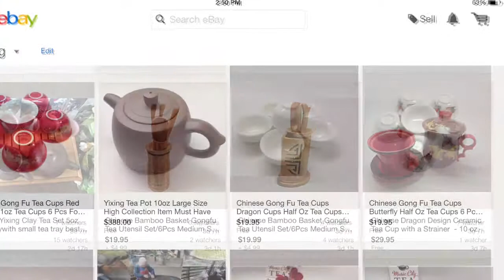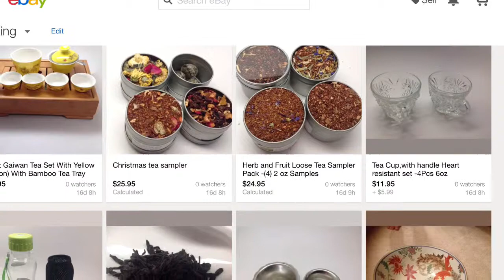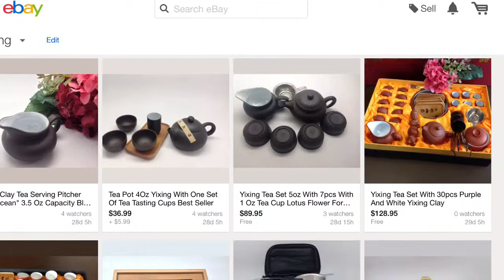Chinese Tea Set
Enter shop10, when you buy product from Musiccitytea.com

Thank you enjoying watching.